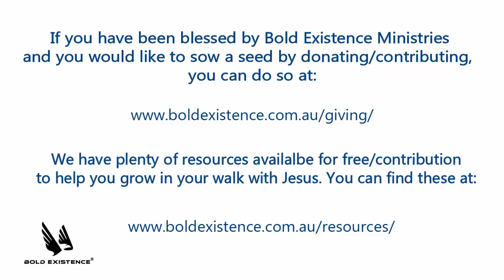Bible Bites - Zephaniah 1:12-18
Today's scripture reading comes from Zephaniah 1:12-18 (NIV)

Alternatively you can post your prayer requests on the prayer wall of our App.

Be blessed!